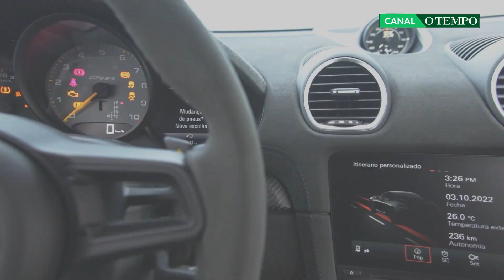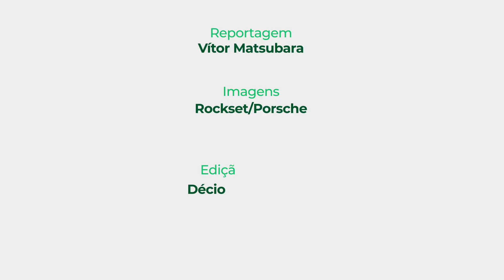Conheça o Porsche 718 Cayman GT4 RS: das pistas para as ruas do Brasil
Um carro de corrida para andar nas ruas. Assim podemos definir o Porsche Cayman GT4 RS, que acaba de chegar ao Brasil. O cupê traz o mesmo motor 4.0 boxer do 911 GT3, mas entrega 500 cv - ou 10 cv a menos. Segundo a Porsche, o Cayman GT4 RS acelera de 0 a 100 km/h em apenas 3,4 segundos e atinge a velocidade máxima de 315 km/h.